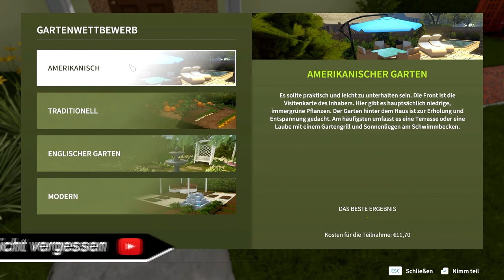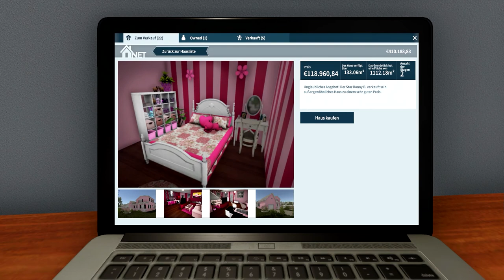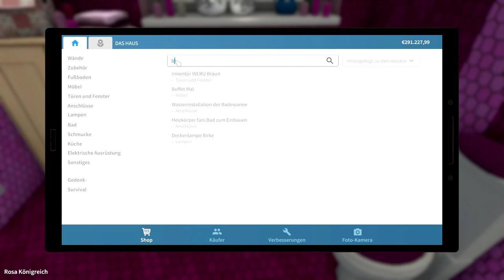Der Gartenwettbewerb // #018 // House Flipper